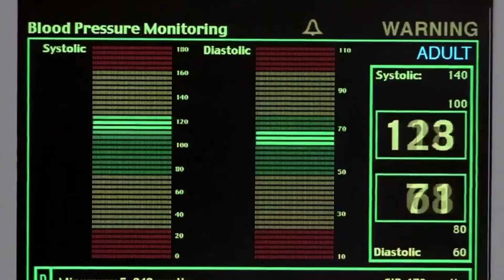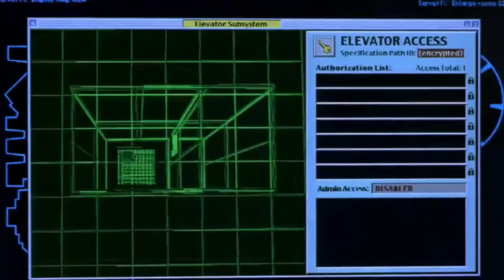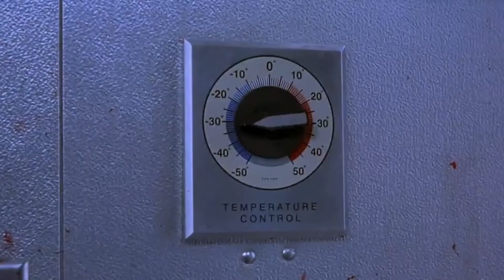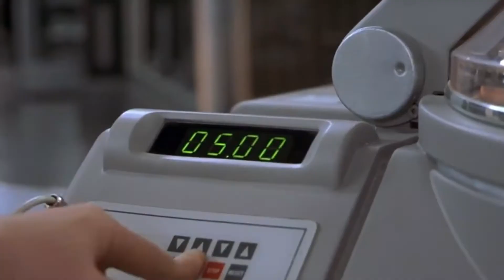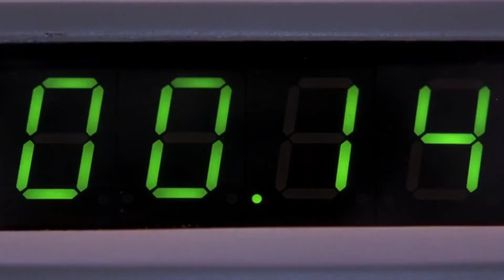Hollow Man (2000) Film Explained in Hindi_Urdu _ Hollow men Summarized हिन्दी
Hollow Man (2000) Thriller movie explained in Hindi Urdu. The American Thriller Horror movie 'HollowMan' story summarized with a full ending in हिन्दी explanation. The plot is about a scientist named 'Sebastian' who was assigned the task of making the things invisible by the military. He Succeeded in developing a serum that would make any living thing invisible. But the problem arose here was that once the thing got invisible it never got visible again. Sebastian worked hard an succeeded in developing a medicine that made invisible things to appear again. He ran the experiment on a chimpanzee who was was invisible but got visible after being injected the Sebastian's medicine. Sebastian had to present his advancements in front of military where he lies about his research and asks for more time for executing the research. Linda and Mathew inquired him of his lie. He replied that I would test the medicine results on human being. He selects himself for the experiment and becomes invisible after the medicine was infused in his blood.

After being invisible Sebastian becomes a changed person. He could barely bear the lights. After three days he was given the medicine so that he may be visible again but the medicine never worked for him this time. He was much anxious upon his colleagues whom he held responsible for his sufferings. His colleagues develop a mask for him so that they could see him. He wanted to visit outside. He comes back to his home wearing that mask and stares at the girl he used to stare before. When Linda visits his home she finds his mask there and gets worried about the situation as Sebastian started to exploit others. This movie covers Sebastian’s evil approaches where he kills his fellow workers so that no body could know about his invisibility.

Credits:
Images and footage Source: Colombia Tri-Star Home Entertainment
Director: Paul Verhoeven
Producer: Douglas Wick
Writer: Gary Scot Thompson, Andrew Marlowe